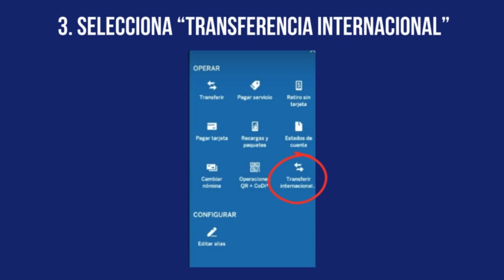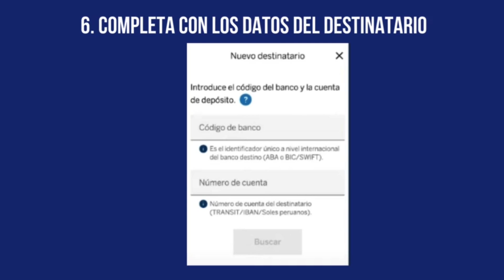Cómo Transferir Dinero de BBVA a Estados Unidos (Paso a Paso)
✅ Descubre como transferir dinero de bbva a estados unidos siguiendo el paso a paso de este vídeo, para que puedas enviar y pasar dinero de bbva a estados unidos.